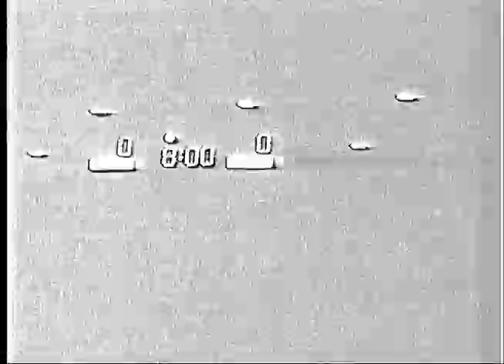1971 Class D Final - Covert v. Freesoil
From 16mm Game Film.  No Sound.  Team captain Carey Ross scored 22
and Clarence Shipp added 21 as Covert rolled past Freesoil, 79-70, before a crowd of 13,600 in the Class D title game. The Bulldogs dominated the third quarter, outscoring Freesoil 24-12 to pull away.  Dick Shereda led the Pirates with a gamehigh 29 points and 17 boards. Of Covert High School's 60 students, 17 were in uniform for the contest – 12 on the basketball team, and five cheerleaders.